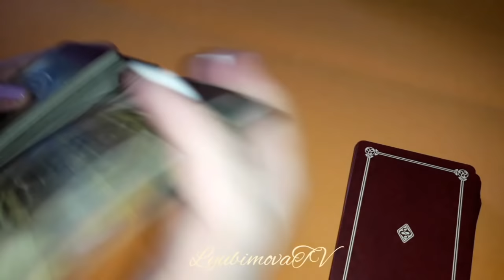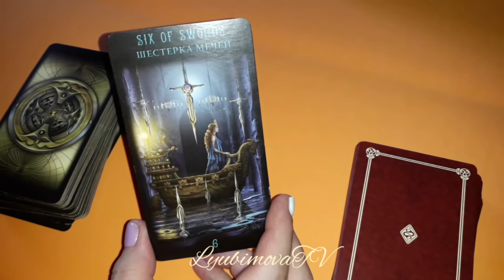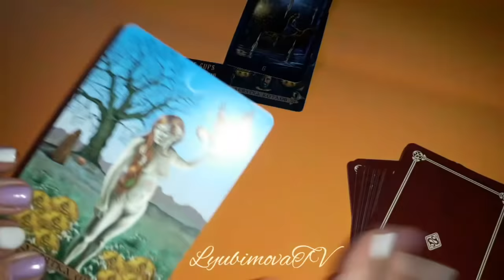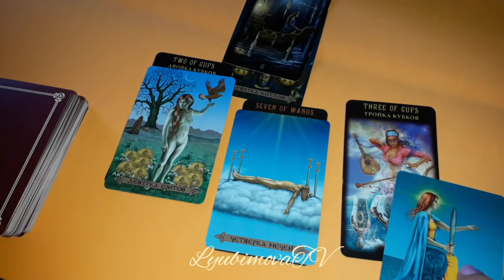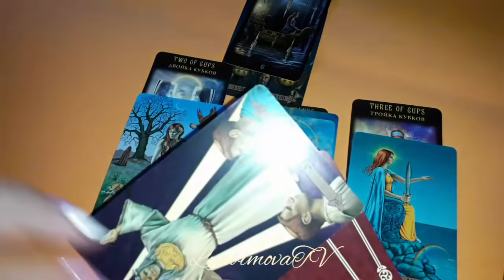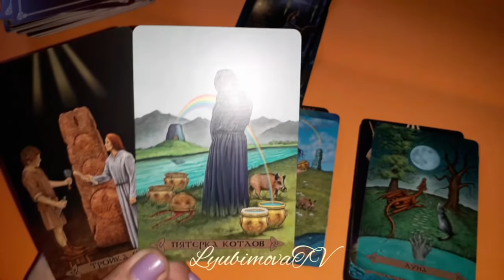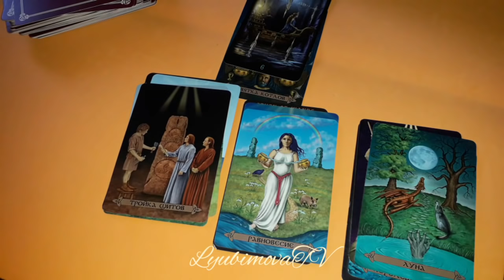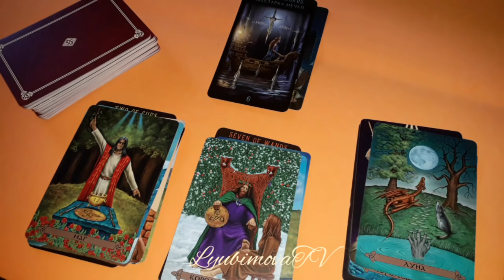КАК ЕМУ БЕЗ ВАС/ЧТО ХОЧЕТ СКАЗАТЬ// ТАРО ОНЛАЙН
Я природная Ведьма, веду экстрасенсорные приёмы. Также просматриваю ситуации любой сложности  на Таро и по Фото. Пишите в WhatsApp соблюдая принципы воспитания и вежливого общения c 09 утра и не позже 22 ч по Московскому времени.